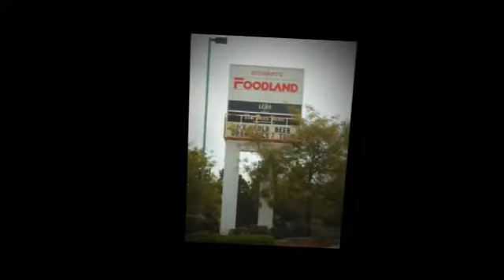Mount Albert Amenities East Gwillimbury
Amenities such as Mount Albert Community Centre, Royal
Canadian Legion, rural streets and settings, playgrounds,
shopping, Vivian Creek Park and the Ross Family Complex
with its park, library and community centre continue to
attract buyers and sellers looking for real estate homes
houses mls listings agents brokers on properties available in
the Mount Albert neighbourhoods of East Gwillimbury York